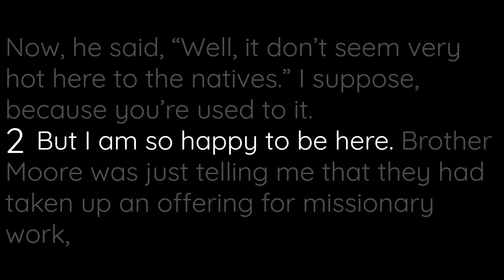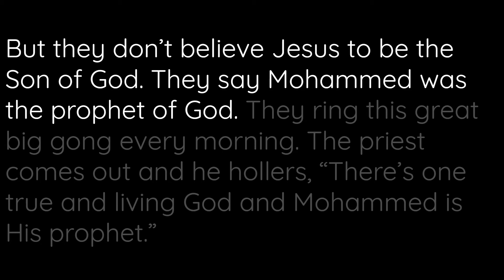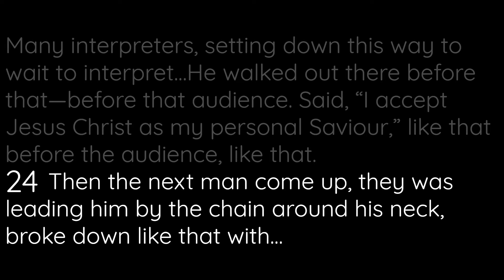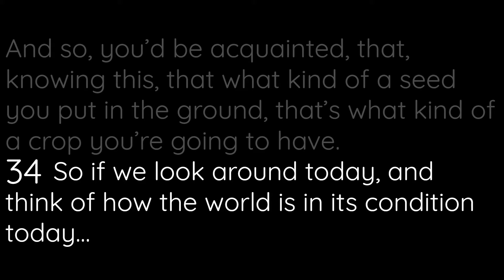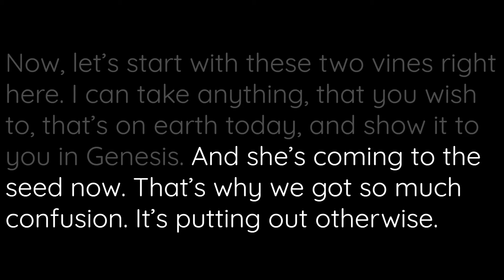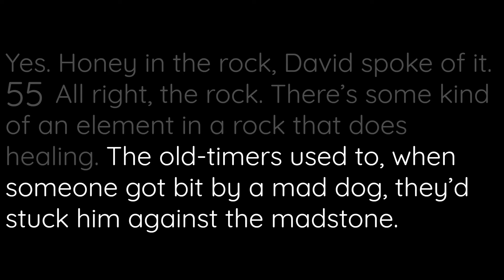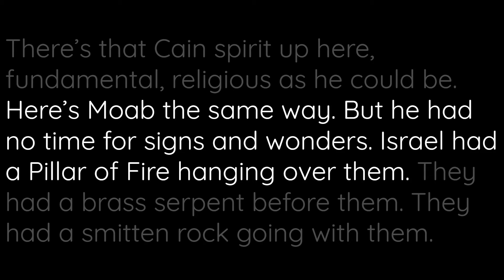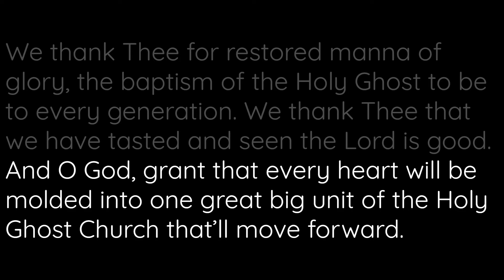The End Time by Reverend William Branham.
Preached on Sunday afternoon, the 7th of March 1954 at the Madison Square Garden in Phoenix, Arizona, U.S.A.